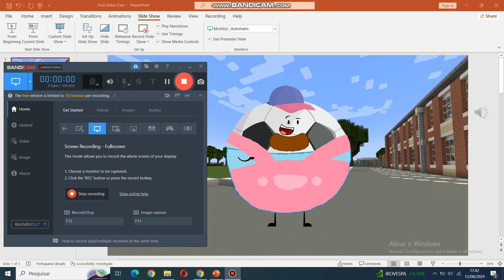*Old* Object Show Technic School: First Video Ever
Hey Guys This is a New Series of OSS It's called Object Show Technic School!
Soccer Ball will be a host of this show
Shows are in:
1st Graders:
Battle for Dream Island (Grade A)
No Crazy Life (Grade B)
Object Universe (Grade C)
Object Mayhem (Grade D)
Brawl of the Objects (Grade E)
Object Overload (Grade F)
Challenge to Win (Grade G)
The Strive for the Million (Grade H)
Battle for Food (Grade I)
Battle for Isle Sleep (Grade J)

2nd Graders:
Object Land (Grade A)
Object Chaos (Grade B)
Article Craziness (Grade C)
Everything Excellent (Grade D)
Next Top Thingy (Grade E)
No Fighting Life (Grade F)
Object Illusion (Grade G)
Through the Woods (Grade H)
Object Havoc (Grade I)

3rd Graders:
Turns of Twist (Grade A)
Shape Battle (Grade B)
Object Crazy (Grade C)
No Life for Animations (Grade D)
Object Craziness (Grade E)
Land of the Objects (Grade F)
Land of Chaos (Grade G)
Object Island (Grade H)
Object No More (Grade I)
Object Lockdown (Grade J)

4th Graders:
Mystery Island (Grade A)
Last Object Standing (Grade B)
Object Teachery (Grade C)
The Object Merry Go Round (Grade D)
Object Planet (Grade E)
Colourblocks (Grade F)
Battle of Objects (Grade G)
Battle for Trillion Dollars (Grade H)
Paper Puppets (Grade I)
Brawl for Object Palace (Grade J)

5th Graders:
Universe of Fighting Objects (Grade A)
The Object and the Illusions (Grade B)
No Life for Mayhem (Grade C)
Battle for Diamond Kingdom (Grade D)
Alphablocks (Grade E)
Numberblocks (Grade F)
BAGUETTE (Grade G)
Peppa Pig (Grade H)
Pocoyo (Grade I)
? (Grade J)
6th to 10th Graders are Coming Soon

Have fun from this show!